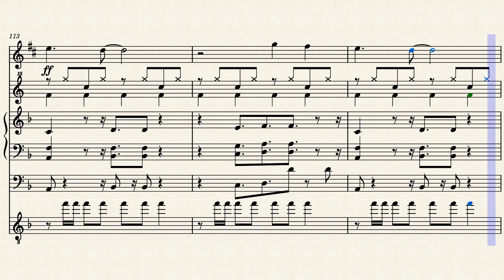California Gurls – Katy Perry California Gurls